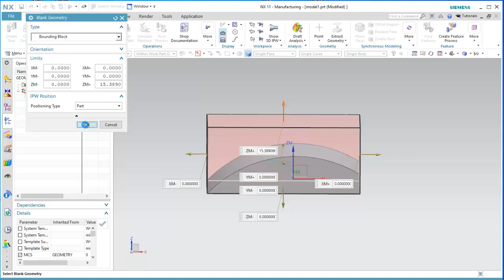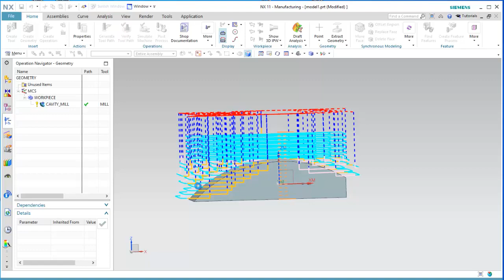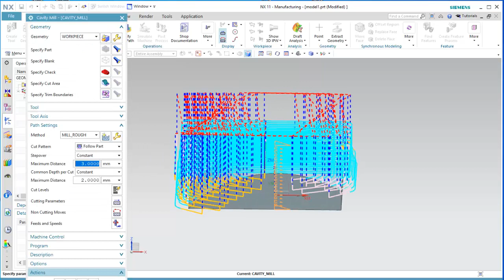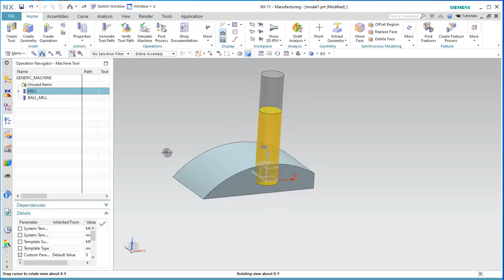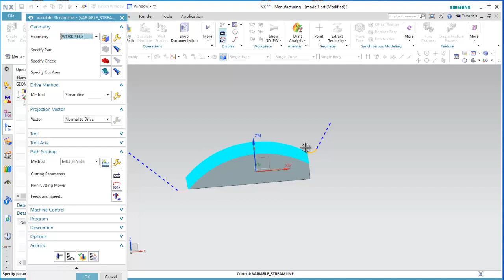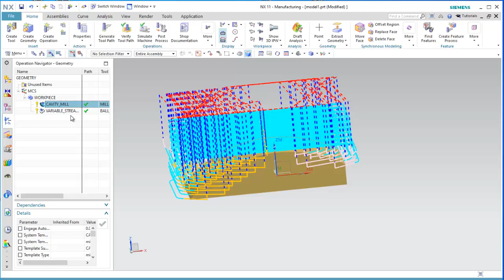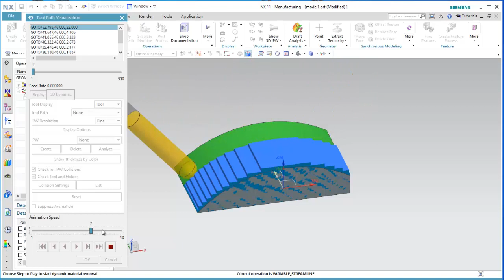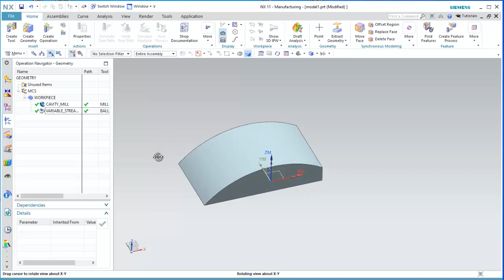NX CAM Lecture 5, 4 Axis operation Overall Steps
4 Axis operation Overall Steps